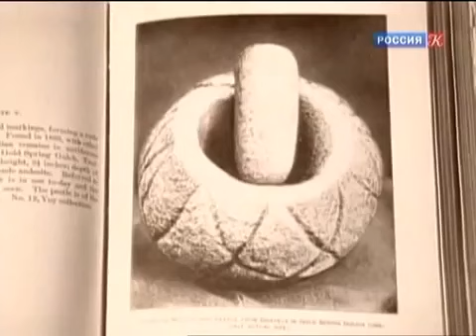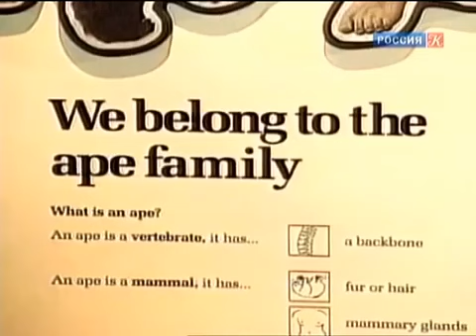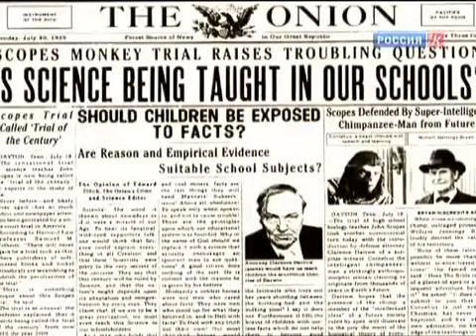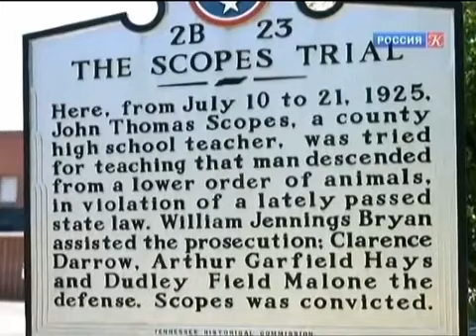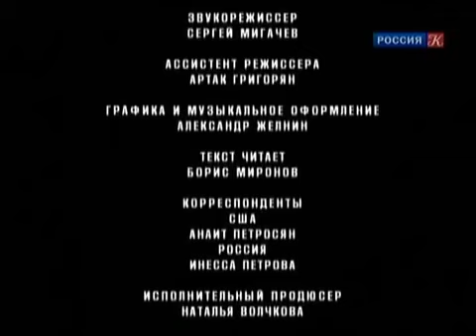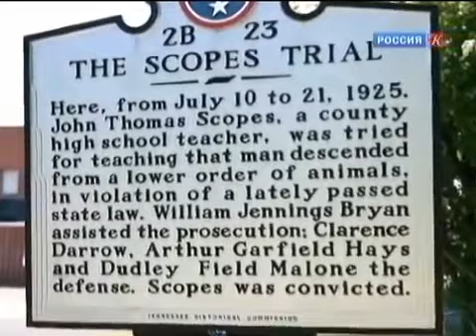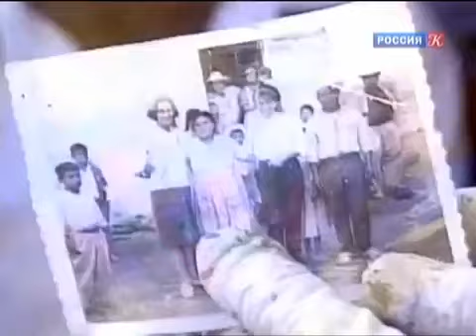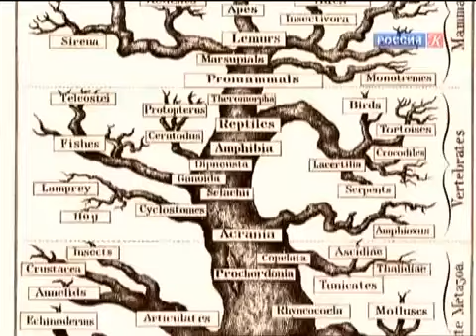История Предков Человечества (документальный фильм)